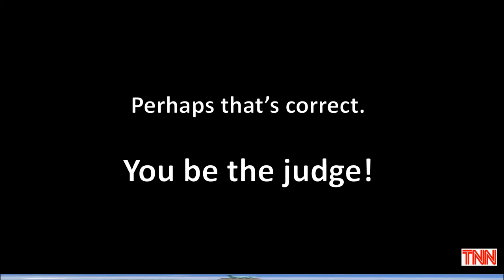Democrats are the Party of Woke B***sh**! Party Who Disappear People!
Democrats are the Party of Woke Who Disappear People as seen on Bill Maher